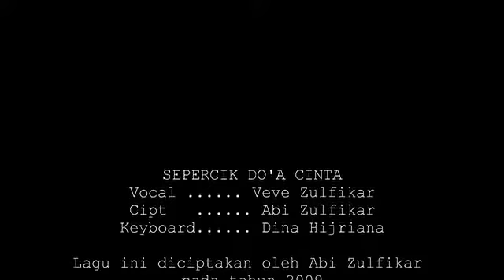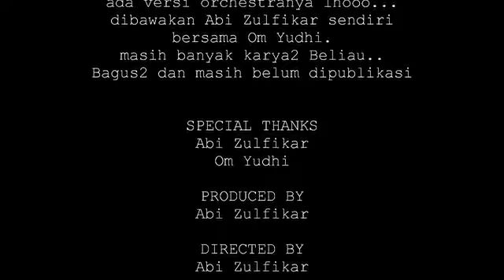Sepercik Doa Cinta. Voc. Veve Zulfikar